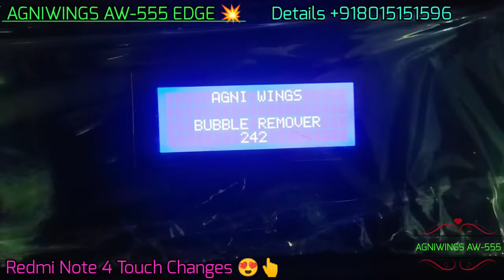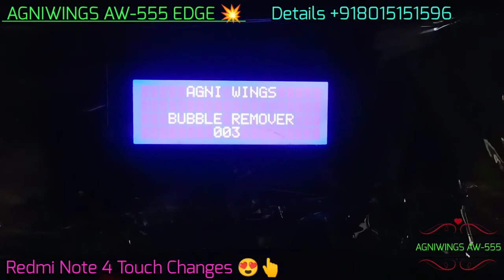AGNI WINGS OCA LAMINATION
Features:  AGNI WINGS OCA LAMINATION MACHINE  (AW-555 EDGE)
1. For LCD, LED, OLED OCA Laminating Machine
2. Fast Automatic Laminating, 3 mints/pc, (CURVED, EDGE, TABLE Supporting)
3. Easy Operation, one button to start (Indian Make (board, software make by Agni Wings)
4. Suitable for all Touch Screen Smart Phones in the market, iPhone, Samsung, hts, nokia, sony, huawei, redmi, vivo, oppo, realmi.. Samsung edge & Curved series, tab
5. New generation LCD vacuum Laminating Machine, No need the Screw, 1 Second to lock the door.
6. Machine Size 1*1.5 Weight -20 Kg
7. Three Part of Machine (Bubble Remover, Vacuum & Compressor )
8. Suitable for use smart phone within 8 inch
9. Online Training and Demo Available
10. 1 year Replacement Warranty and Life Time Free Service
10. Machine Cost Rs.55000/-
pls join us on this regular updates